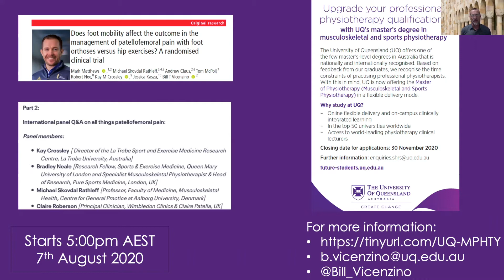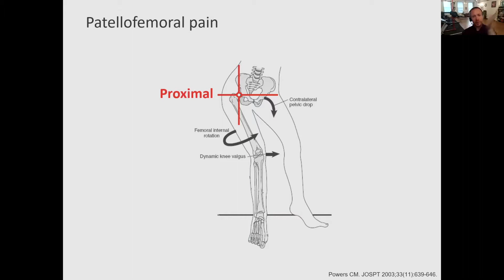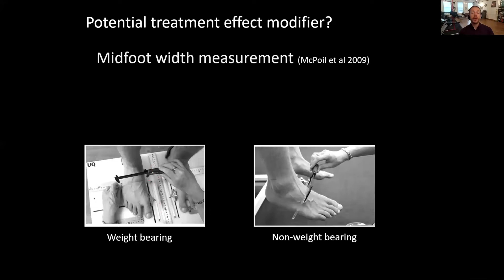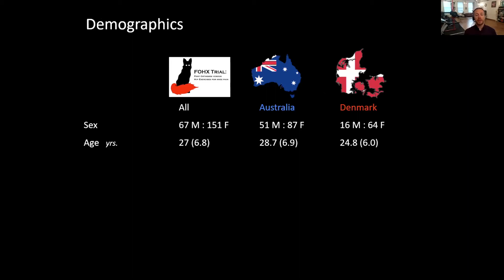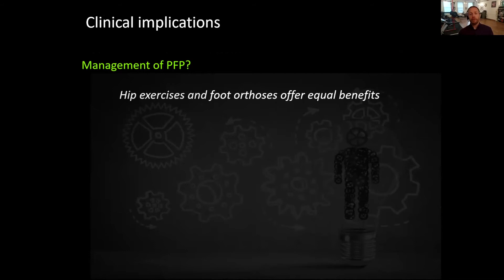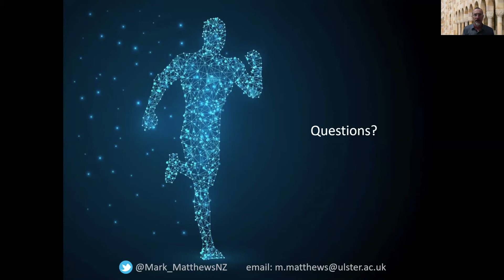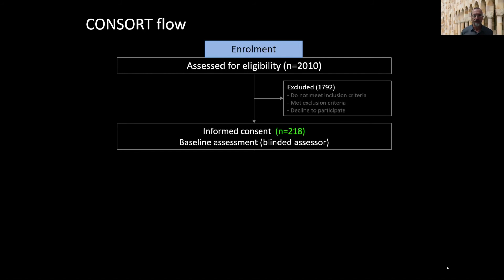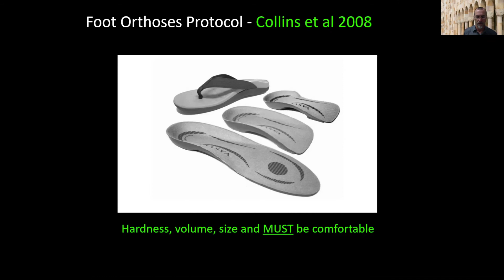Dr. Mark Matthews presents the FOHX trial: foot orthoses and hip exercises for Patellofemoral pain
Watch Dr Mark Matthews present findings from the FOHX trial during a webinar in August 2020